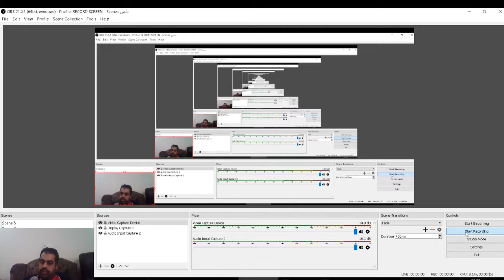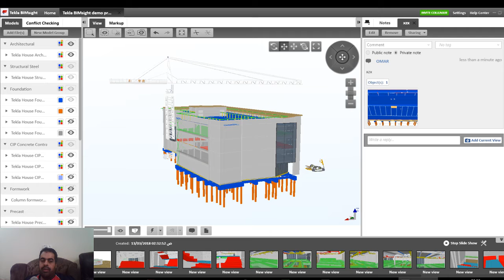bim sight views